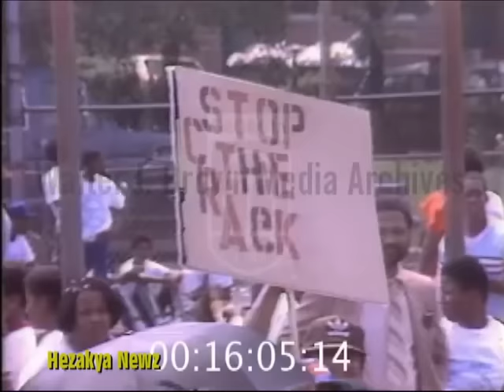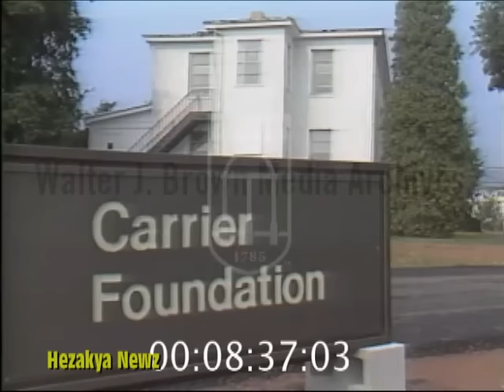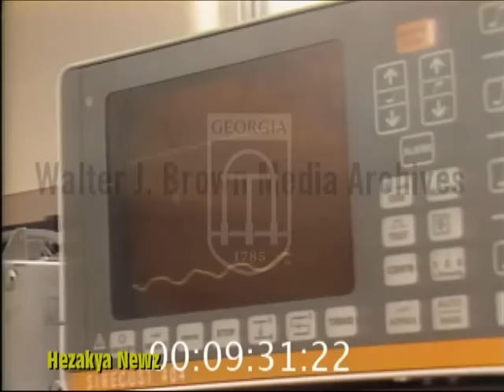1986 SPECIAL REPORT: "NEW JERSEY COCAINE KIDS"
The crack epidemic was a surge of crack cocaine use in major cities across the United States throughout the entirety of the 1980s and the early 1990s.

 This resulted in a number of social consequences, such as increasing crime and violence in American inner city neighborhoods, a resulting backlash in the form of tough on crime policies, a massive spike in incarceration rates, and a sharp escalation of the war on drugs.